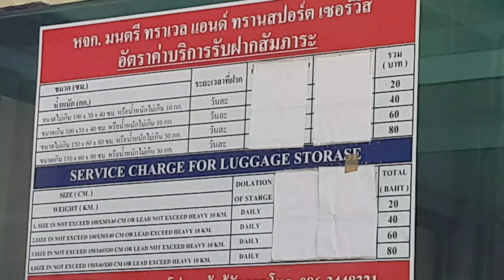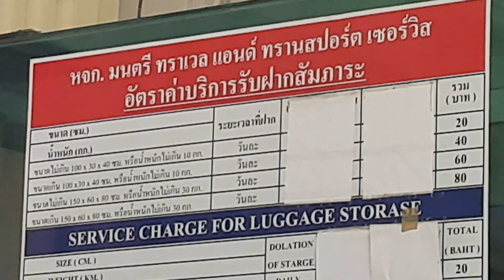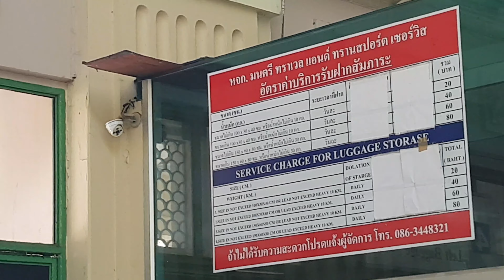ที่ฝากกระเป๋าสถานีรถไฟหัวลำโพง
พาไปดูที่ฝากกระเป๋าสัมภาระของสถานีรถไฟหัวลำโพง ค่าฝากมีตั้งแต่ 20 บาท 40 บาท  60 บาทและ 80 บาทครับ